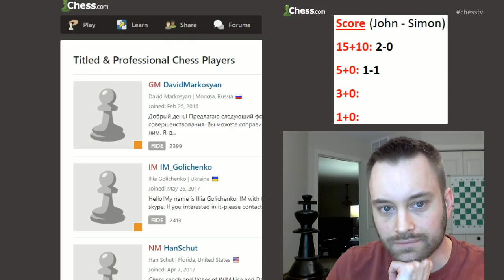Chess Rivals #16: Rapid/Blitz/Bullet vs. GM Simon Williams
This is a dual commentary match I played on Twitch against GM Simon Williams on Apr. 26, 2018. We played two games at each of the following time controls: 15+10, 5+0, 3+0, and 1+0. We both streamed our commentary for ~500 Twitch viewers.